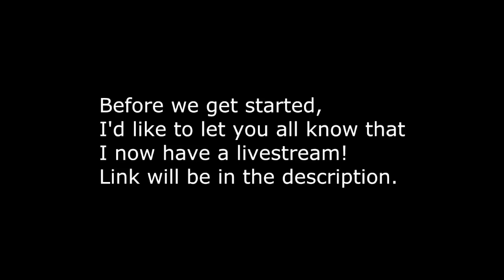[MAD6] RJ E² - Spy Frags 7 [Annotated]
Back in action with some frags that I've gotten over the past week or so of play. Starting off with some pugs from tf2.pug.nahl as well as the weekly Critical Failure Gamers Union ones as well, then moving into lobbies and pubs to end it off.

I livestream quite often, for a couple hours, just to do whatever I feel like. I usually pub with some of my E² friends, or just goof around in other game modes for fun.

I've fixed the flickering black screen issue from Vegas as well! Happy Day! :]

Song is Reflection Eternal by Nujabes

--RJ